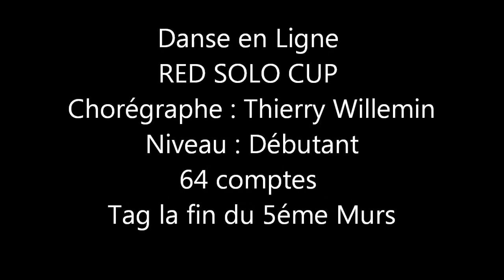Red Solo Cup ( tag 32 - restart)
Danse en Ligne - Débutante
RED SOLO CUP
64 Comptes avec un restart
Chorégraphe : Thierry Willemin